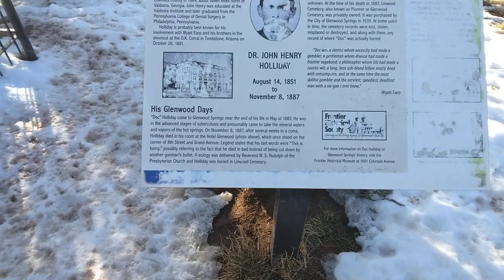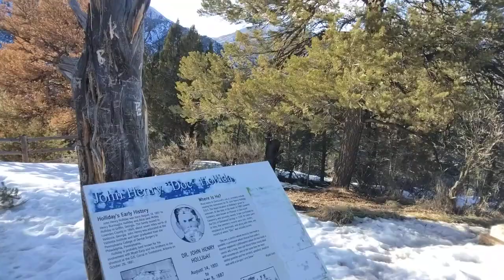Histories Lost Ones 2 DOC HOLIDAY Gravesitse TOMBSTONE!